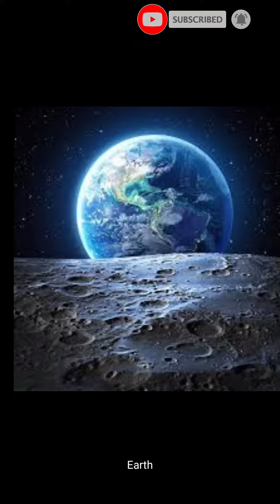NASA finds Alien planets? | Scientists in surprise!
The Largest and most powerful space science telescope made by NASA.

Things  you don't know about Nasa's

known as next-generation orbital telescope
to determine a way to survive and thrive in space.

James Webb captured the Cosmic Cliffs,
Glittering Landscape of Star Birth.

This Glittering land of "mountains" and "valleys"
is decorated with bright stars

young stars-forming in the Carina Nebula.
its Captured in infrared light by
NASA’s new James Webb Telescope,

This is how stars born.

The Southern Ring, or  nebula, is a giant
 expanding sphere of gas and dust
that's been lit up by a dying star in the middle.

This is how stars die

The Southern Ring is nearly half a light-year in
 diameter and about 2,000 light-years far from Earth.

This type of structure is called a "planetary nebula"

incredible pictures from James Webb.
showing up the view of dancing galaxies

Stephan's Quintet is about 290 million light-years away,
 This is the first compact galaxy group ever discovered.

Four of the five galaxies of the quintet
are locked in a cosmic circle.

the galaxy cluster, as it appeared 4.6 billion years ago.

much more about this cluster will come to light as
 Scientists begin analysing into Webb’s outputs

In reality Light from these galaxies took
 billions of years to reach us.

NASA makes us  looking back in time
 to within a billion years after the big bang

Let's come to the point.

When the bright ionized rim moves through the nebula,
it slowly pushes into gas and dust.

Star birth increases over time
due to the expansion of the decaying cavity.

If the rim affected by any unstable material,
due to that  pressure will trigger the material to
 collapse and becomes a cause to form new stars.

Conversely, this type of interference can also
stop star formation when the
star-forming material is destroyed.

Here Webb will answer some of the mysterious,
 questions of astrophysics.

Why do baby stars born with a certain mass?

Which factor determines the number of stars
that form in a certain region?

about the galaxies’ masses, ages, histories, and compositions.

JAMES WEBB SPACE TELESCOPE is the
 Largest and most powerful
space science telescope made by NASA.